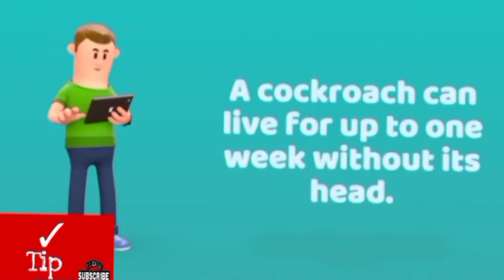Animals That exists you have to know....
Facts & GK.